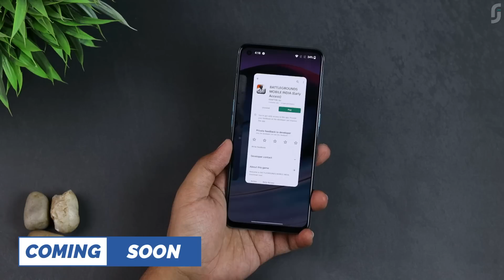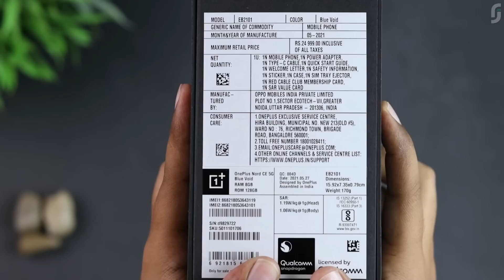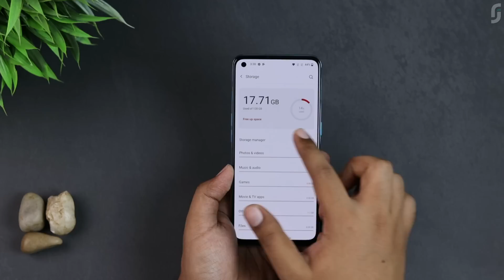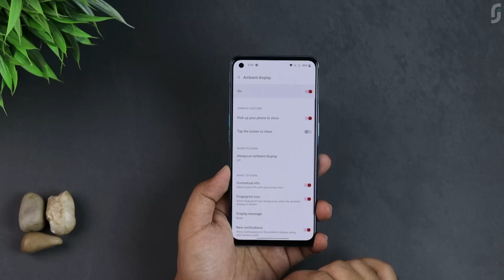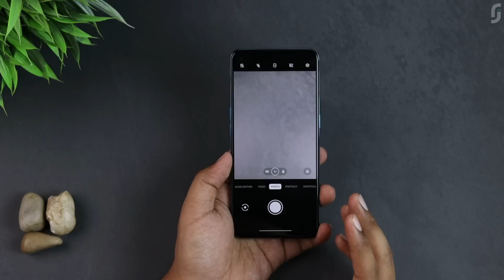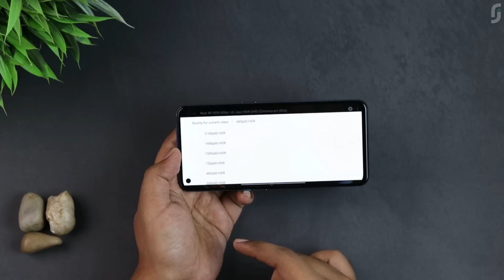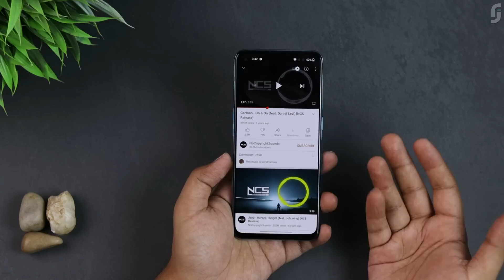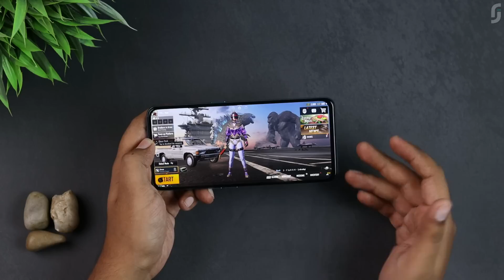OnePlus Nord CE 5G - BGMI Gameplay & First Impressions 🔥🔥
Hey Guys, I have shown a first look / first impressions / unboxing of OnePlus Nord CE 5G smartphone which comes with 6.43" FHD+ Fluid AMOLED, 90Hz Display, 4500mAh Battery, 30W Warp Charging, 64MP Primary Camera and Snapdragon 750G.